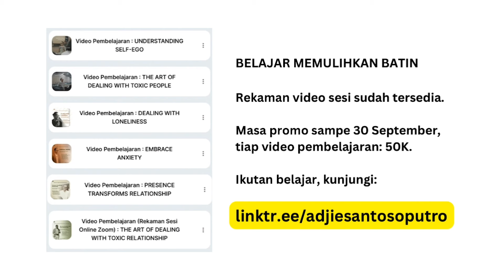YANG CEMAS BERLEBIHAN NONTON INI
Mau belajar memulihkan batin lebih utuh lewat jalan kesadaran:
Mau request topik? Tinggal tulis di